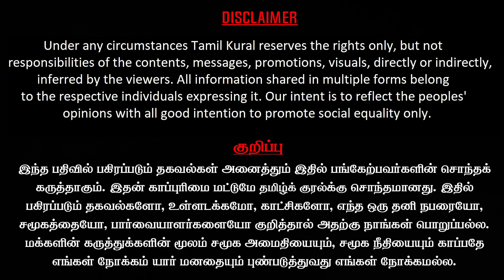மோடி ஆபாச பேச்சு! பாஜக கேடு கெட்ட வீடியோ! தேர்தல் ஆணையம் தடை! ECI | Jharkhand BJP Video Controversy